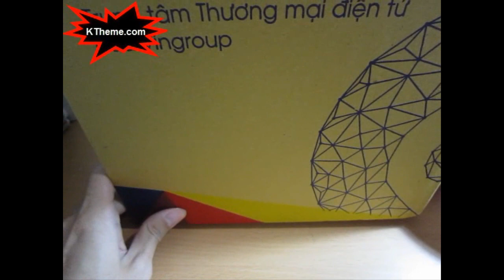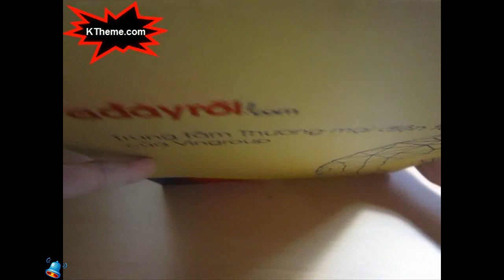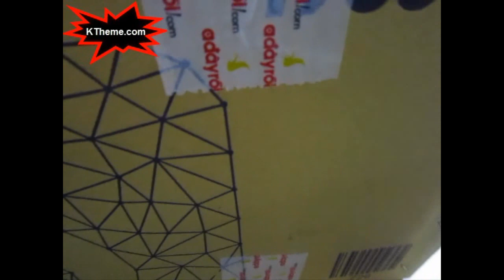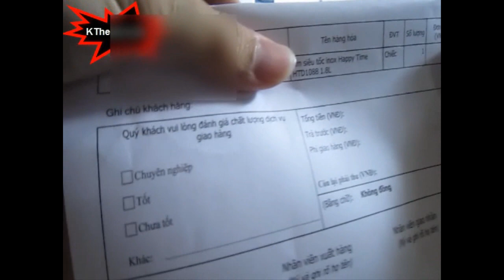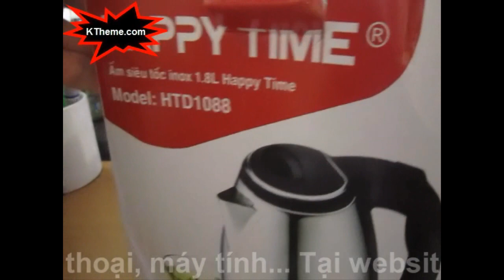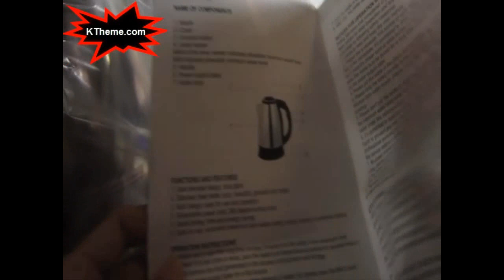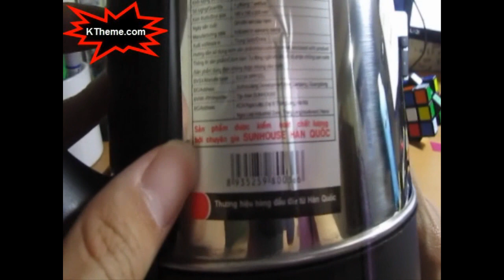Trên tay ấm đun nước siêu tốc khuyến mãi giá 0 đồng